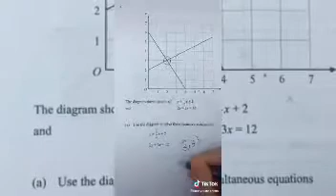mathematics: Equation made easy/ solving with joy...